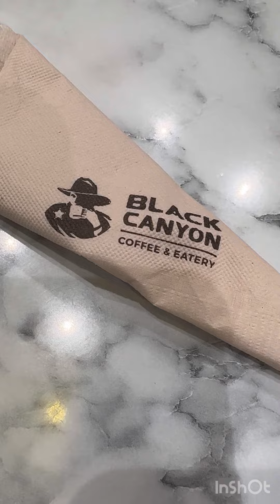BLACK CANYOU COFFEE